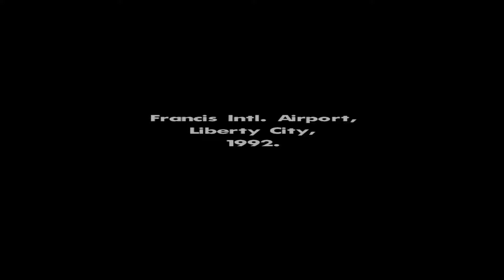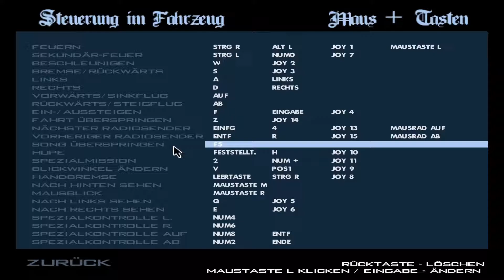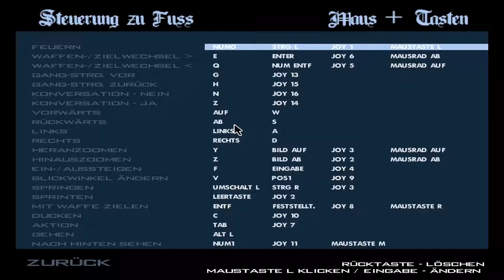Let's Play Grand Theft Auto: San Andreas - Part #1 Willkommen zurück!?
Im Jahre 1992 kehrt unser Hauptcharakter CJ, nach 5 Jahren an der Ostküste Amerikas, in seine Heimat zurück, da seine Mutter in zwischen verstorben ist. Doch Zuhause gehen die Probleme weiter, denn nicht nur wird er von korrupten Cops erpresst, sondern seine alte Gang, die Grove Street Familie scheint Dank internen Problemen auseinanderzufallen. Kann Carl die alte Gang zusammen halten? Und was möchte Officer Tenpenny von ihm? Erfahrt es in diesem Projekt!

Ich, der Koparius, werde dieses von Rockstar entwickelte und gepublishte Spiel für euch durchspielen und damit nach Vice City den nächsten Teil der GTA Reihe angehen. Ran an den Klassiker :D Viel Spaß mit dem Video! ^^